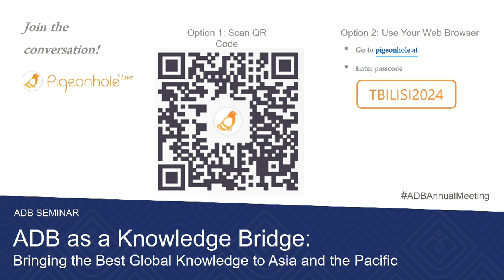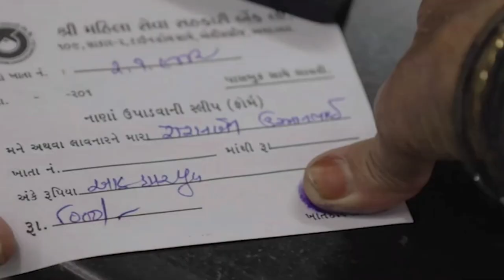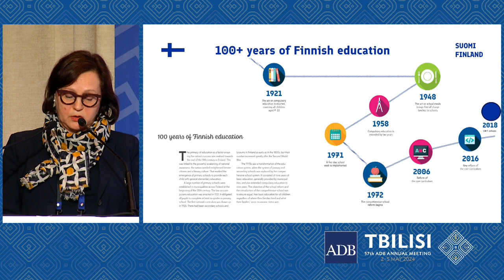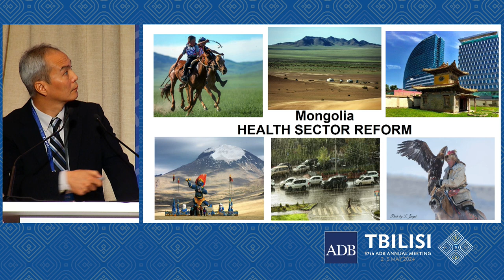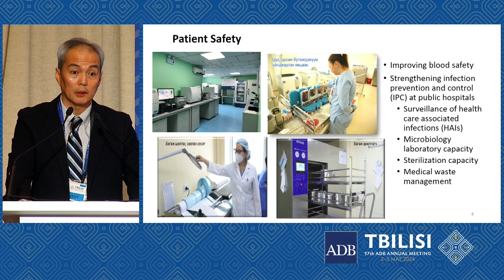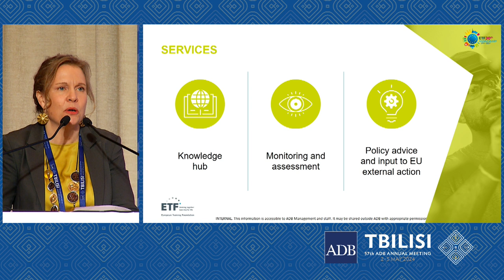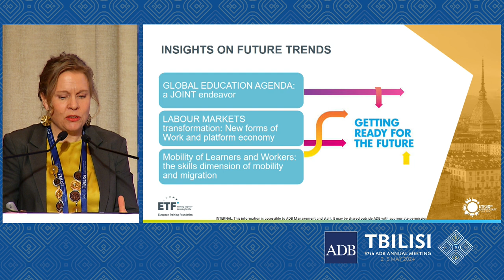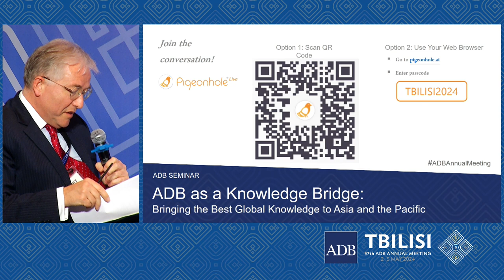57th ADB Annual Meeting: ADB as a Knowledge Bridge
Delegates exchanged views and discussed matters of interest at the ADB seminar “ADB as a Knowledge Bridge: Bringing the Best Global Knowledge to Asia and the Pacific” held on the sidelines of the 57th Annual Meeting of the ADB Board of Governors in Tbilisi, Georgia.